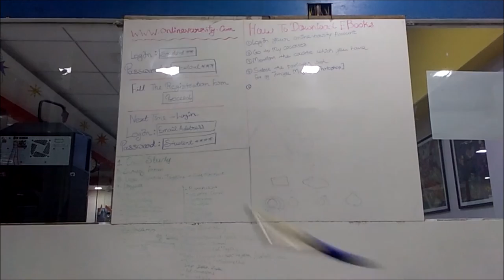Pen ad | 5 Star Animators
Har ek Pen Jaruri Hota Hai!